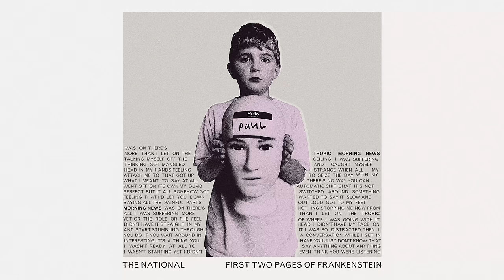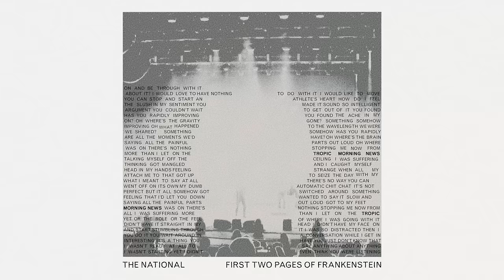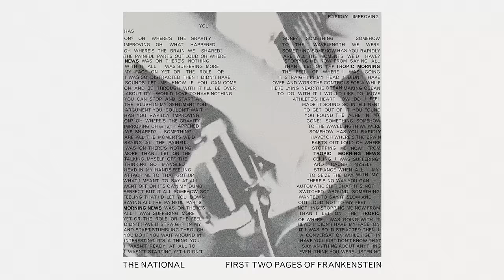The National - Tropic Morning News (Lyric Video)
'Tropic Morning News' is taken from forthcoming album 'First Two Pages of Frankenstein', out now via 4AD.

Credits:
Directed by  Noah Sacré / @speelburg
Lips by Anja Sacré
Design by Pentagram

Lyrics:
I wasn't starting yet, I didn't even think you were listening
I wasn't ready at all to say anything about anything interesting
It's a thing you have, you just don't know that you do it
You wait around in a conversation while I get in and start stumbling through it

I was so distracted then
I didn't have it straight in my head
I didn't have my face on yet
Or the role or the feel of where I was going with it all
I was suffering more than I let on
The tropic morning news was on
There's nothing stopping me now
From saying all the painful parts out loud

Got to my feet feeling that I'd let you down
Wanted to say it slow and perfect but it all somehow got switched around
Something went off on its own, my dumb automatic chit chat
It's not what I meant to say at all, there's no way you can attach me to that

Got up to seize the day
With my head in my hands feeling strange
When all my thinking got mangled
And I caught myself talking myself off the ceiling

Oh, where are all the moments we'd have?
Oh, where's the brain we shared?
Something somehow has you rapidly improving
Oh, what happened to the wavelength we were on?
Oh, where's the gravity gone?

You found the ache in my argument
You couldn't wait to get out of it
You found the slush in my sentiment
You made it sound so intelligent

You can stop and start an athlete's heart
How do I feel about it?
I would love to have nothing to do with it
I would like to move on and be through with it

I'll be over here lying near the ocean making ocean sounds
Let me know if you can come over and work the controls for a while